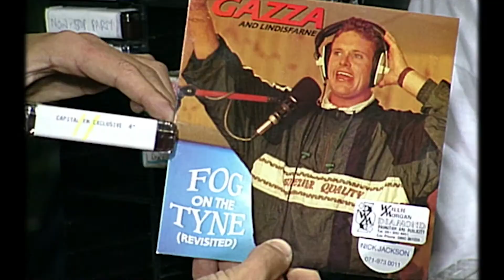Gascoigne - Il Film (Trailer)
Paul Gascoigne. La superstar della Coppa del Mondo di Italia90 il cui estro, passione e lacrime hanno conquistato il cuore di milioni di persone in tutto il mondo. Il suo gioco imponente e le lacrime strazianti ai Mondiali in Italia, seguito da un pubblico internazionale di oltre 90 milioni di persone, lo hanno reso celebre nel Regno Unito e nel mondo intero. È stato il momento decisivo di Gascoigne e il giorno in cui è nata la “Gazzamania“. Ma, mentre Gascoigne era osannato come il giocatore più talentuoso che il mondo abbia mai visto, nella vita personale era un genio imperfetto che combatteva una serie di demoni personali. Questa è la storia di Paul Gascoigne. Un uomo. Una leggenda.